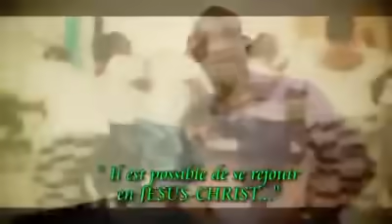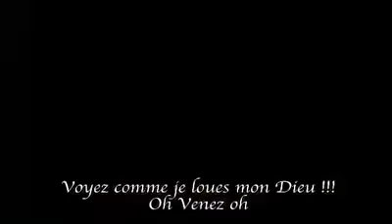Venez voir chorale liturgique Exode1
Venez voir ce que Dieu fait dans notre vie

Bonjour a tous j'espère que vous allez bien
BISOUS